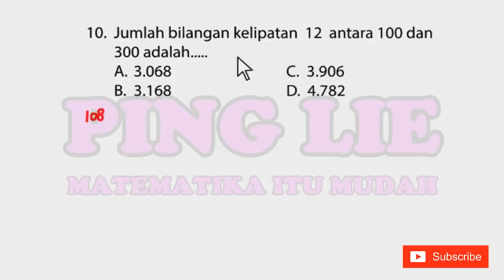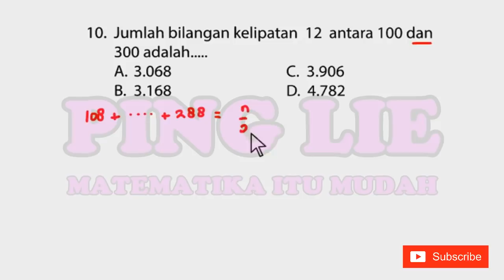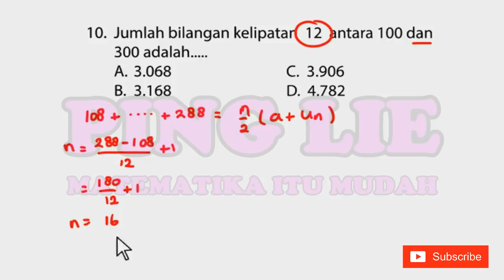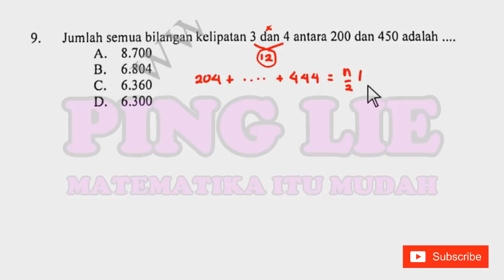Trik Hitung Cepat Jumlah Bilangan Kelipatan - Aritmatika - Siap UNBK SMP 2019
Video ini berisi tentang pembahasan soal Ujian Nasional Berbasis Komputer (UNBK) mata pelajaran Matematika di SMP Tahun 2019

Penjelasan yang disajikan oleh PING LIE ini sangat mudah dipahami bahkan oleh orang awam sekalipun. Tentunya disertai dengan cara cepat dan supercepat, tips dan trik dalam menjawab soal ujian (UNBK). Video ini juga bisa dijadikan sebagai prediksi soal UNBK 2019

Selamat belajar semoga sukses...

Jika adik-adik ingin bimbingan secara ONLINE bisa chatt langsung di WA PING LIE : 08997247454

Hanya dengan Rp 50.000,00/bln saja
Dapat dipercaya dan no tipu-tipu!
Terima Kasih. . .

Semoga tayangan diatas bermanfaat. Aamiin. . .